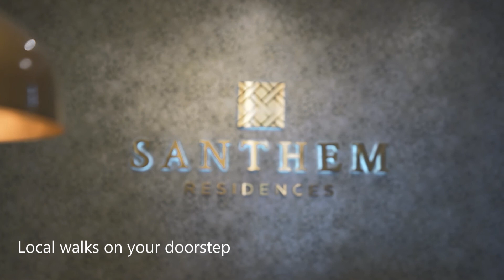Local walks in and around Shenfield, Essex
Shenfield is blessed with an abundance parks and countryside spaces nearby to enjoy, here are a few of our favourites

𝙎𝙖𝙮 𝙔𝙚𝙨! to LivingForLaterLife